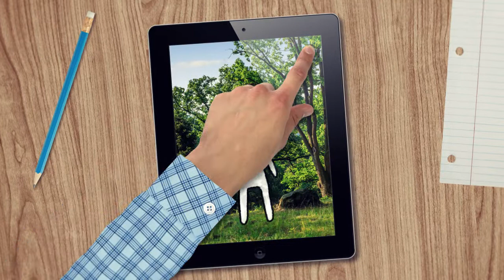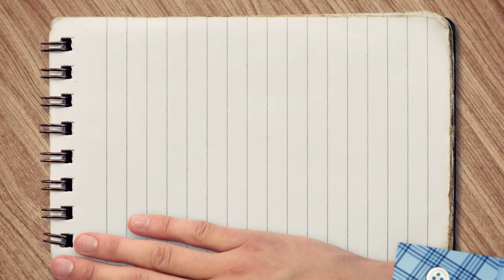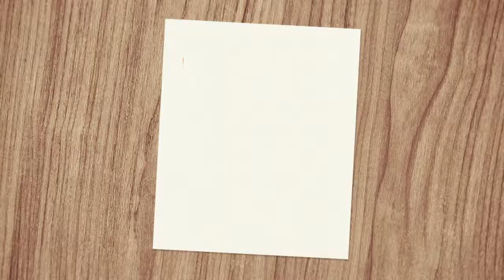Livskvalitet gennem det byggede miljø – afsnit om livskvalitet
Kortfilm om Realdanias mission af Anders Morgenthaler om, hvordan livskvalitet og det byggede miljø hænger sammen. Serien består af fire små film på hver 2-3 minutter som kan ses uafhængigt af hinanden eller i sammenhæng.